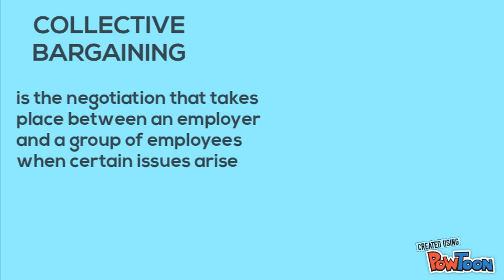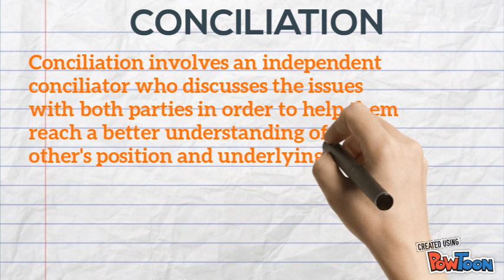Conciliation v Collective Bargaining